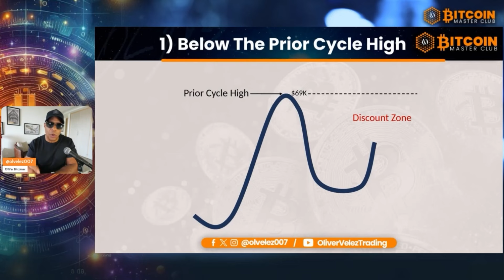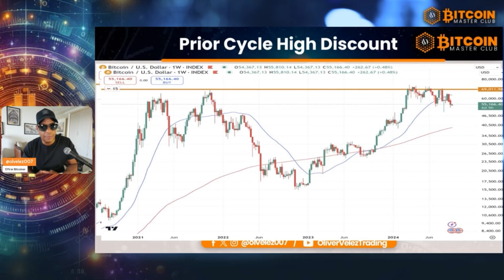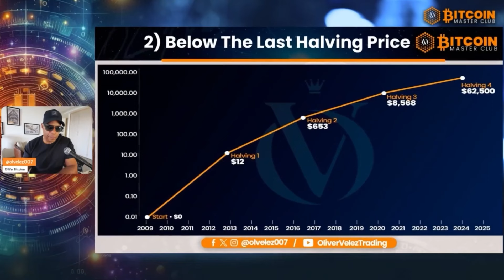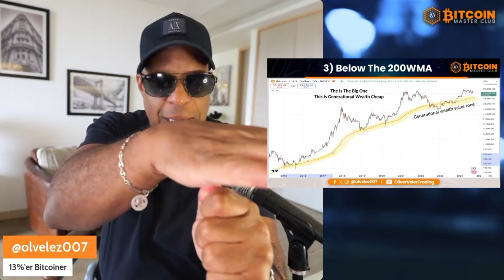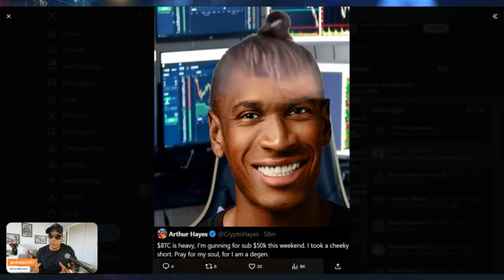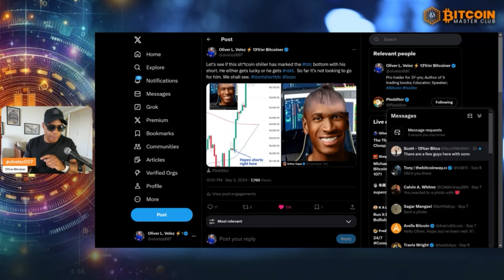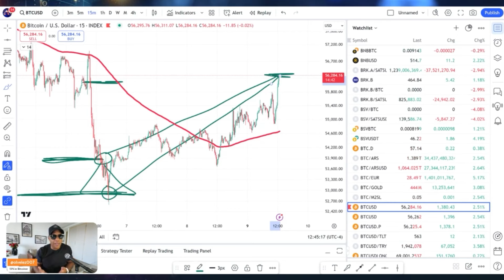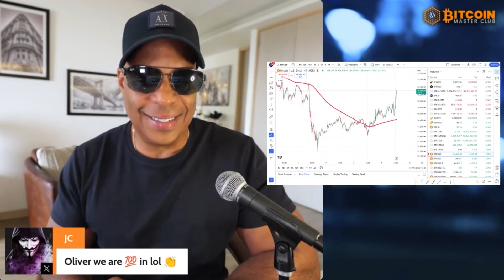The 3 Levels of Bitcoin Cheap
Oliver breaks down the key strategies for identifying when Bitcoin is at a discounted price. He outlines three specific models that show when Bitcoin is "cheap" based on historical patterns, including purchasing below the previous cycle's high, buying under the halving price, and acquiring Bitcoin when it's near or under its 200-period moving average. Oliver emphasizes the importance of consistent Dollar-Cost Averaging (DCA) and shares his insights on maximizing Bitcoin holdings for long-term financial freedom.

This Live session took place on X (Twitter) on September 9, 2024